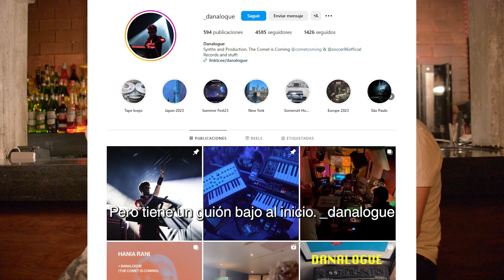Cuando la ciencia ficción inspira a la música - Danalogue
Danalogue es la otra mitad de Soccer96, el propositivo dúo británico de música alternativa que recorre el mundo con una propuesta fresca. Hablamos con él de su inspiración en el cosmos, el poder de la música, la separación de The Comet is Coming, sus próximos proyectos y los artistas que influyeron en su manera de componer.